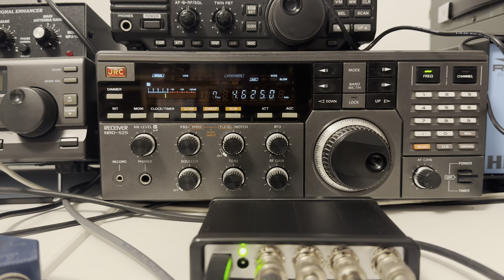UVB-76 'The Buzzer' copied on 4625 and 4675 kHz using the brilliant JRC NRD-525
Hi there, The Buzzer has a twin - a weaker signal, 50 kHz up. Makes you wonder why broadcast a simultaneous transmission so close to the original signal - unless it's just to annoy the jammers!

Recorded in Oxford UK on 02/09/23 at 23:30 hrs UTC using a Wellbrook ALA1530 magnetic loop via a Bonito AntennaJet RF splitter and GI1000 galvanic isolator.